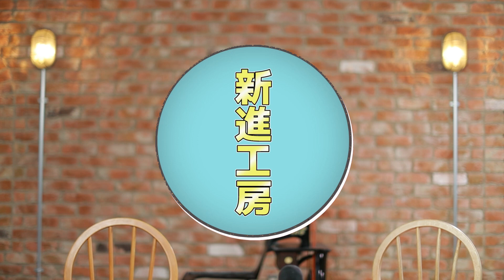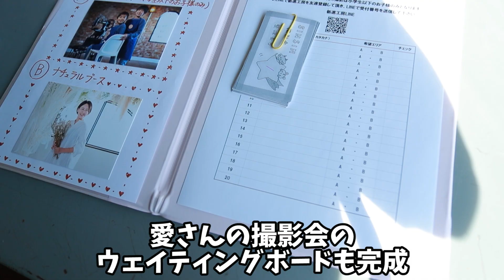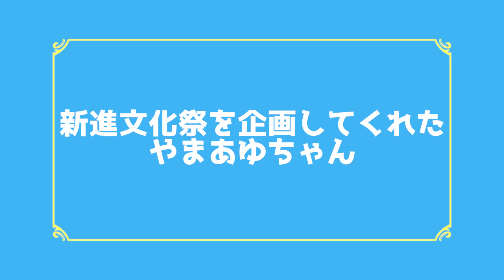【新進秋の文化祭】クレープ食べ放題、家族撮影会、ワークショップ、新進アウトレットセール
新進秋の文化祭という事で、クレープ食べ放題、愛さん撮影会、黒田さんのワークショップ、新進アウトレットセールなどなど、沢山の方に来ていただきホッとしました。
またこの日に思い付いたアイディアなどがありますのでこれからも色々とイベント含めチャレンジしていこうと思います！
新進文化祭に来て下さった皆様本当にありがとうございます！

【急募！！】
職人さんの正社員！！
インディードの方に詳しく掲載いたしております！！

180cmレザー#ガンダム